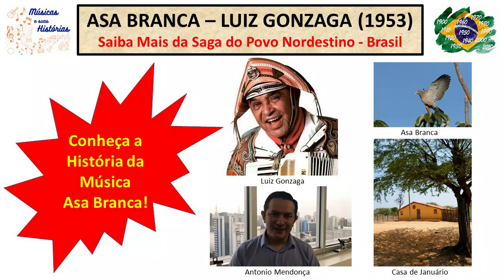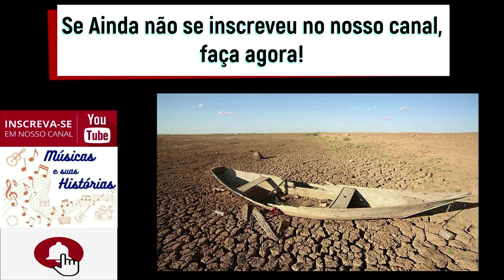Asa Branca - Luiz Gonzaga (1947)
Asa Branca: Você vai se emocionar com a História de Januário, Luiz Gonzaga e Gonzaguinha!
O Canal Músicas e Suas Histórias faz essa homenagem a todos os brasileiros, principalmente aos nordestinos, que conhecem e vivenciam a realidade dessa canção!
"Asa Branca" é uma canção de choro regional, popularmente conhecido como baião, de autoria da dupla Luiz Gonzaga e Humberto Teixeira, composta em 1947. O tema da canção é a seca no Nordeste brasileiro que pode chegar a ser muito intensa, a ponto de fazer migrar até mesmo a ave asa branca.

Nome do Compositor / Interprete: Luiz Gonzaga